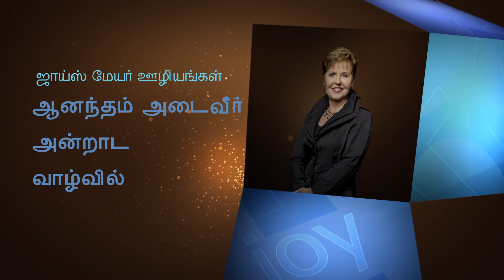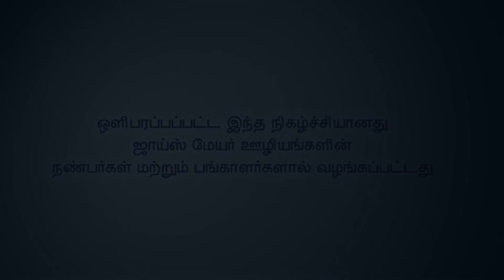ஒழுக்கமான நபரின் பண்புகள் - The Characteristics Of A Disciplined Person Part 1 - Joyce Meyer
The Characteristics Of A Disciplined Person Tamil
ஒழுக்கமான நபரின் பண்புகள்